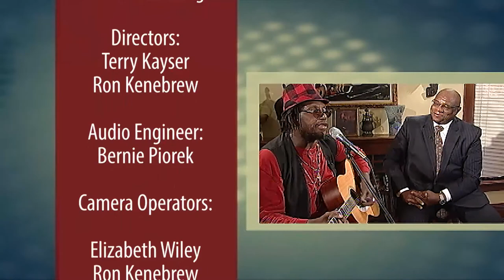Conversations with Al McFarlane 1707 -- Arts - Diversity, Inclusion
Al leads a discussion with representatives of several local arts institutions about diversity and inclusion initiatives and the importance of community connections.

Elsa Perez Vega,  Ordway Theater
Maria Isa, Ordway Theater
Rishi Donat, Walker Art Center
Robin Hickman,Soul Touch Media
Carra Martinez, Guthrie Theater